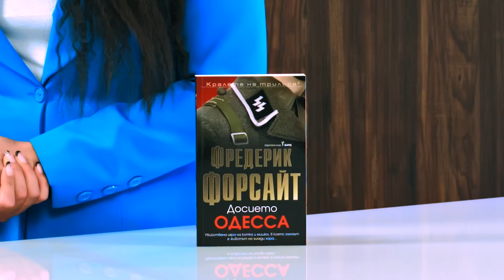Досието Одесса - Фредерик Форсайт - store.bg